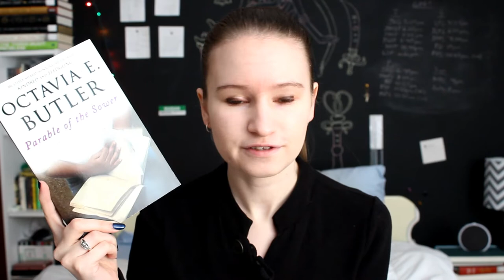10 Books I Want to Read in 2019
in which I look back at my 2018 tbr, reassess, and come up with 10 books that I'd like to get to in 2019.